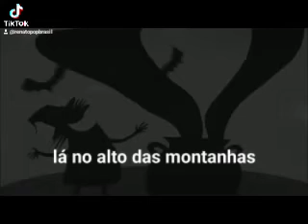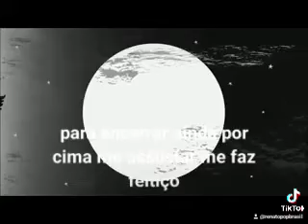A bruxa - Sérgio Plack